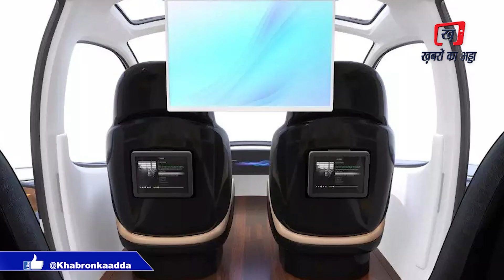Noida में जल्द चलेगी Pod Taxi, जानिए कितना होगा किराया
The country's first pod taxi will run between the under-construction Noida International Airport and the proposed Film City in the Yamuna Authority area. The government gave its approval after the meeting held in Lucknow. There will be a meeting regarding this project in the Authority on June 14, after which global tenders will be issued. Rs 631 crore will be spent in making this project and the target is to complete the project by March 2026.
The operating company will have a 35-year contract
The CEO of Yamuna Authority told that it will start running on the track as soon as the flight starts from Noida Airport. Its route will be 14.6 km long from Noida Airport to Film City. 12 stations will be built on this. It will connect Film City, Handicraft Park, Sector 29, Sector 32-33, MSME Park, Toy Park and other places including the airport.
KHABRON KA ADDA is a high-quality investigative and questioning journalism with news, analysis. Pod taxi will have 112 coaches. 6 to 24 passengers will be able to travel in one pod. Pod taxis running here will be driverless.
The CEO said that these pod taxis will ply between the 60, 75 and 100 meter roads already built in the Yamuna Authority area. Like London's Heathrow Airport, only four countries in the world have pod taxi facility for aircraft passengers. The same facility will be available to those coming to Noida International Airport. Apart from London, this facility is available at airports in Dubai, South Korea and Virginia. After the commencement of the pod taxi service, its fare will be charged at the rate of Rs 10 per kilometer. More taxis will run at a speed of 40 km per hour. Looking at the number of passengers in future, the speed will also be reduced more. All safety equipment will be available. Pod Taxi will connect Jewar Airport to Film City. As per the initial estimates, around 37 thousand people will be able to travel through pod taxis every day. Passengers will also be able to comfortably see the outside view from the glass cabin. Selfie points will also be given at many places in between. Pod taxi route is between sectors. The people coming to the Handicraft Park, Toy Park, Medical Device Park being built here will be benefitted by this.